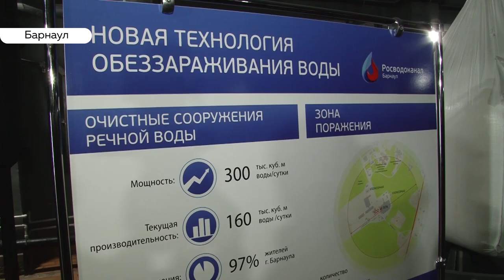Без хлора: речную воду в Барнауле начали обрабатывать по безопасной технологии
От этого зависит жизнь города – в Барнауле изменили систему обеззараживания воды. Теперь вместо использования сжиженного хлора реагент вырабатывают из поваренной соли. В водоканале утверждают – так снят риск экологической аварии! Который, оказывается, всегда висел над городом.